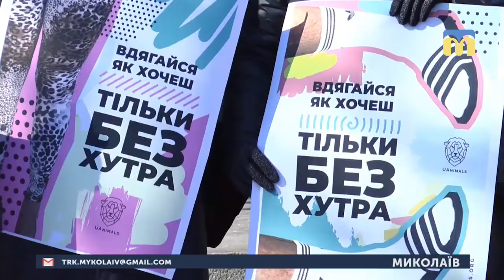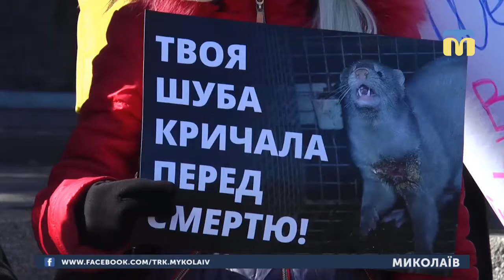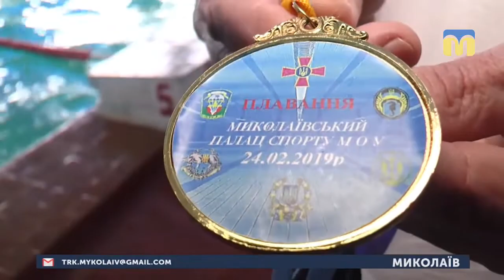25.02.2019. Новини. 13:30